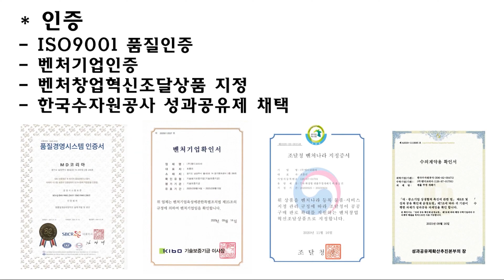사당 주택 맨홀 개방(안 열리는 맨홀 개방)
안녕하십니까? 국내 최초 ‘맨홀뚜껑 개폐기’ 전문기업 ‘㈜엠디코리아’입니다.

[기존 공·기구의 문제점]
* 근골격계 부담 작업으로, 반복되는 개폐 작업으로 인해 작업자의 허리부상 발생.
* 대표적으로는 빠루(쇠지렛대)를 이용한 방법으로, 맨홀을 들어올리는 도중, 빠루가 미끄러져
작업자의 손가락 및 발가락 협착사고 발생.

이러한 문제점을 완벽하게 해결한 신개념 ‘맨홀뚜껑 개폐기’를 소개합니다.
빠루가 휴대성이 좋고 간편하다고 하여 기존 방법을 고집하지만, 이러한 간편함이 작업자의 안전보다 우선시 될 수는 없습니다.

‘㈜엠디코리아’가 개발한 신개념 ‘맨홀뚜껑 개폐기’는 약 2년에 걸쳐, 한국수자원공사 성과공유제 과제를 수행하면서 작업자의 안전을 지켜줄 수 있는 제품으로 인정받아 계약을 체결하였습니다.

엄격하게 검증받은 제품으로 믿고 구매하셔도 되며, 특허받은 제품으로서 ‘수의계약’으로 구매가 가능합니다.

* 맨홀 뚜껑이 찌들어서 열지 못하여 맨홀 공사를 다시 해야 할 맨홀 뚜껑을 공사 없이 열 수 있는 특허기술을 보유하고 있습니다. 공사비용과 시간을 절약할 수 있습니다.

제품 및 시연 문의는 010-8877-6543